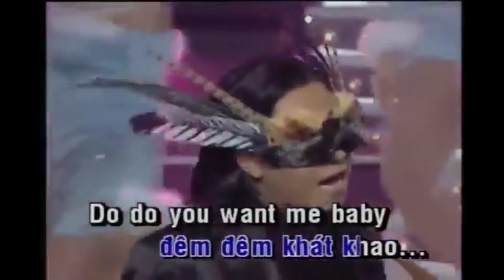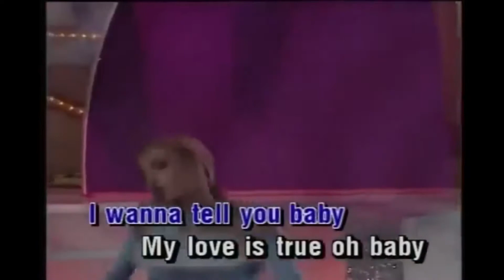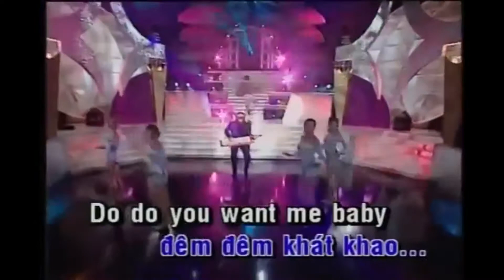VAN HOA & CON NGUOI CA NHAC SI SY DAN PART 4